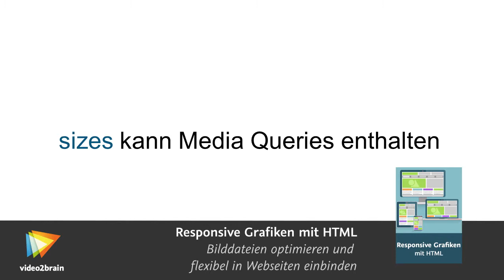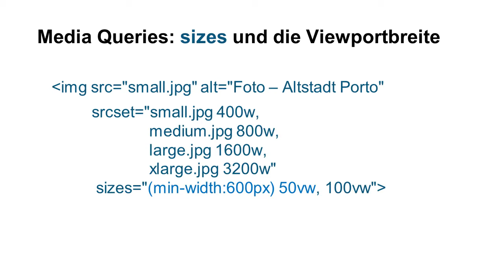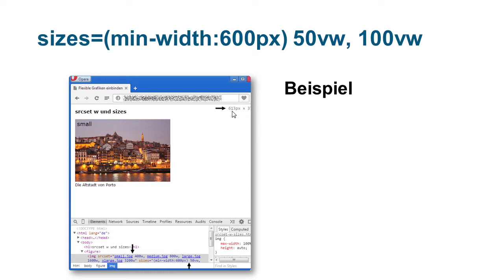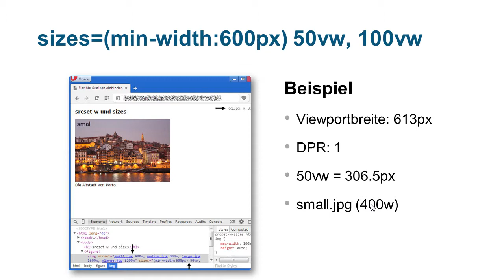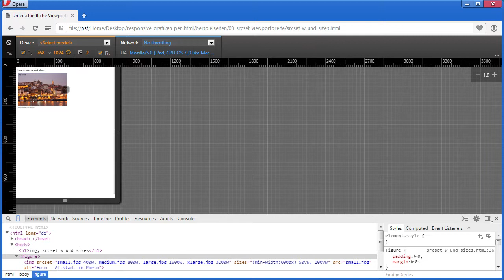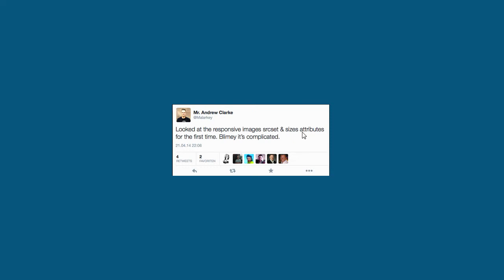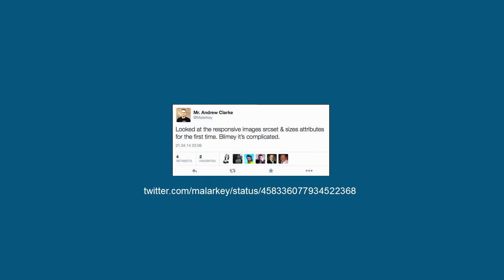Responsive Grafiken mit HTML Tutorial: Das Attribut sizes mit Media Queries |video2brain.com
Komplettes Video-Training Das Attribut sizes kann Media Queries enthalten, sodass der Browser je nach Viewportbreite andere Grafiken laden kann. Für responsive Grafiken per HTML benötigen Sie also das "img"-Element und die neuen Attribute srcset w und sizes.
Dieses Tutorial ist ein Auszug aus Peter M. Müllers neuem Video-Training „Responsive Grafiken mit HTML. Bilddateien optimieren und flexibel in Webseiten einbinden.“